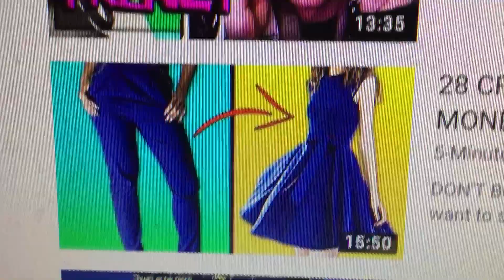Fashion Famous Frenzy Beats Up (BAD USER)